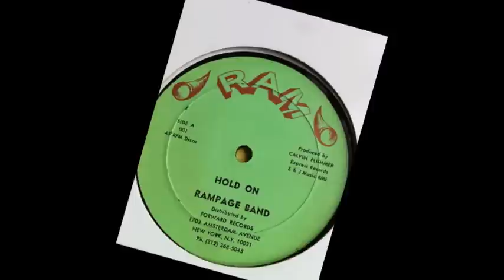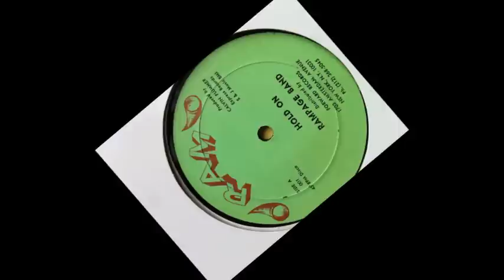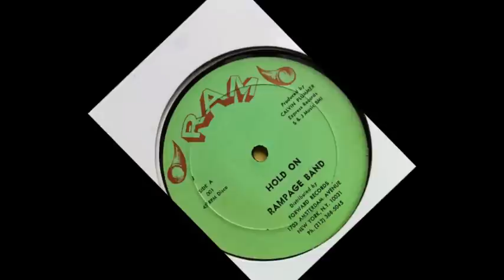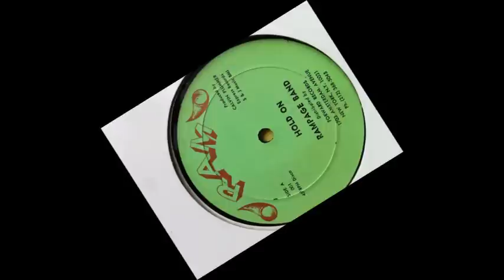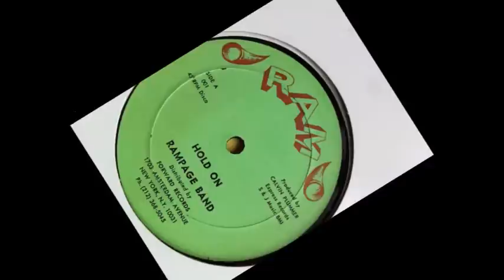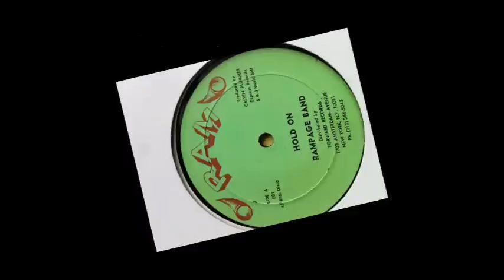Rampage band - hold on 12" 1980 - Ross And Reggae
rampage band
hold ond
RAM 12" killer !!!